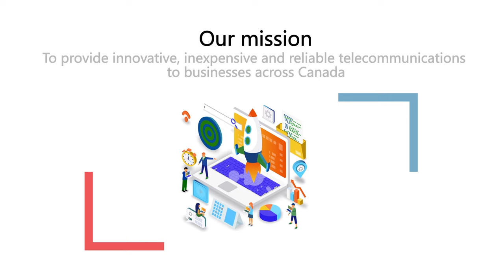CIK Business Solution - Customized Solution Catering to What Business Need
CIK Business Solution is one of the leading internet service and business ICT solution providers in Canada. In order to provide a better internet service to our existing and prospective premium business customers, we are proposing to upgrade existing telecom infrastructure to a 100% Pure Optical Fiber infrastructure.